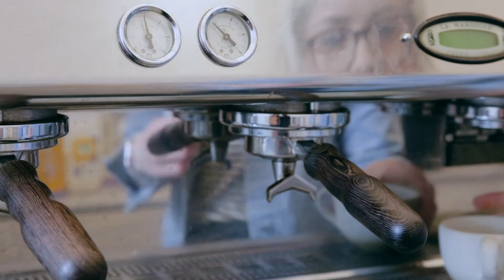Lea Chairesa of Mascavado | Adelaide's Cafe Trail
A twist on pastry classics has produced an Adelaide foodie haven filled with miso choc chip cookies, strawberry basil scrolls and Chamomile cakes. Lea Chairesa, owner and pastry chef of Mascavado on Hutt Street, is pushing the boundaries of pastry and prioritising locally sourced produce.

Mascavado
📍 175 Hutt St, Adelaide SA 5000